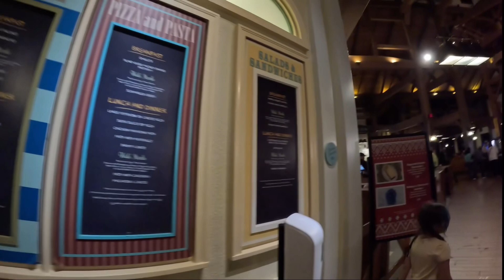Mommashive Daily Vlog | 12-15 | Disneys Port Orleans